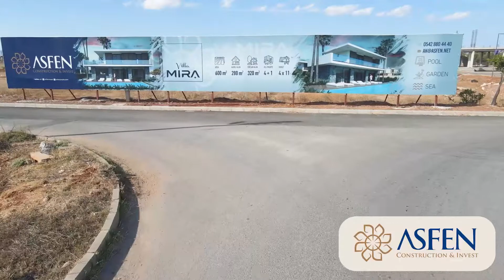Kıbrıs Mağusa Yeni Erenköy - Villa Mira - HangiEv.com